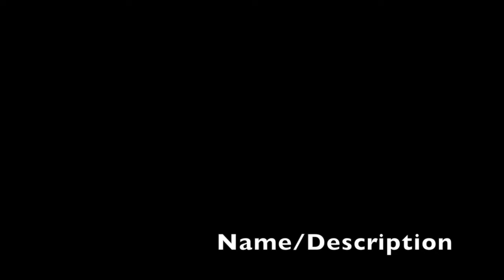Spanish Safe-Driving Project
This video is about Spanish Safe-Driving Project